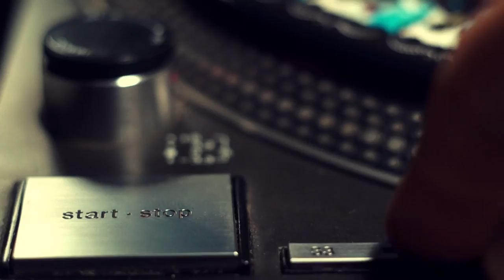Sculpture - Form Foam (Colour Side)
45rpm Zoetrop Picture 12"

In cooperation with the Shiny Toys Festival we are releasing an EP by Sculpture, an opto-musical agglomerate made up of Dan Hayhurst (music), and Reuben Sutherland (animation) for this year's festival. Their first test hit upon a psychedelic palette, the sensorial intricacies of which they continue to explore. Performance is central to their work, and feeds back into all aspects of the process. Sculpture’s output includes music, film and video work, and multi-sensory live shows.Their performances are an amalgam of electronic music, kinetic art, comic strips, abstract animation, audiovisual cut-ups – a mix of analog and digital practices – tape manipulation, samples, found sounds, aleatoric and algorithmic programming and live improvisation. Dan plays media devices and electronic instruments. Reuben plays video zoetrope turntable.